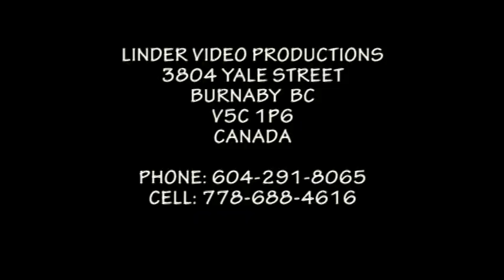1987 LUCNICA IN BRATISLAVA HOREHRONCI